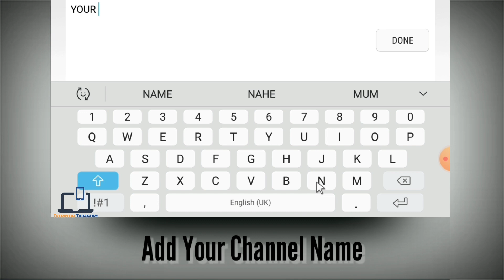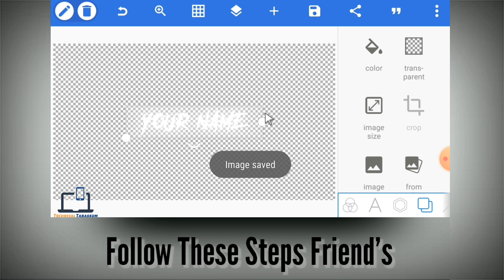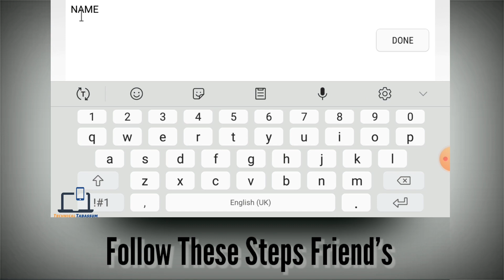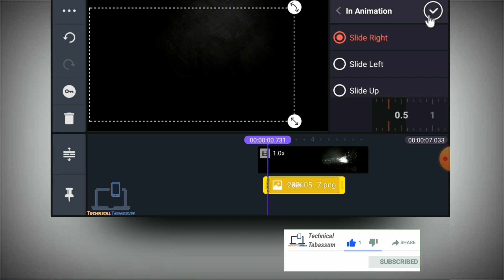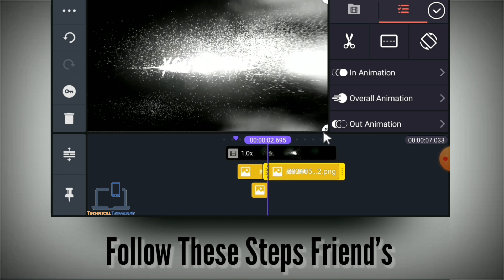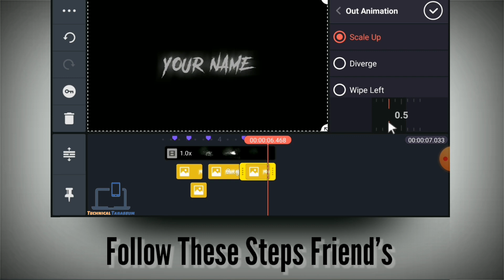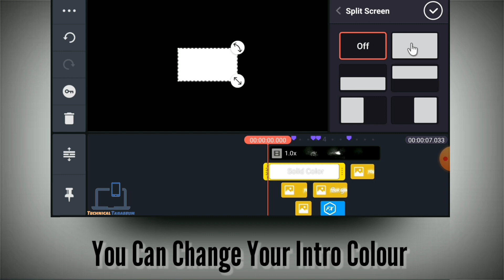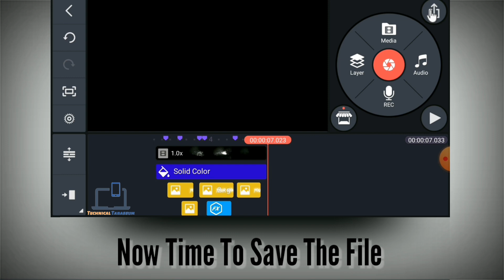Fire Gaming intro in android || Particles Intro Reveal In Kinemaster Pixellab Tutorial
Hello Friends,

welcome back to another exciting tutorial, in this tutorial I show you How to make fire gaming  intro in KineMaster, look like after effect intro, watch carefully and hope you learn something new today.

how to make Lightning Storm Effect intro on Android
how to make intro in kinemaster in hindi
How to Make Lightning Storm Effect intro in Kinemaster in Hindi
editing slow fast motion in kinemaster
how to make intro in kinemaster
name intro tutorial using kinemaster
clean and minimal intro in after effects
how to make thunder intro in kinemaster
lightning intro in alight motion
lightning vortex intro in kinemaster
how to make minimal intro in kinemaster
kinemaster edit video for youtube
how to make an intro for youtube
how to make intros for youtube video
how to make intro for YouTube videos
how to make lighting strike intro in kinemaster
how to make Lightning Storm Effect intro on Androidhow to make intro in kinemaster in hindi
how to make minimal intro
Gaming intro in kinemaster